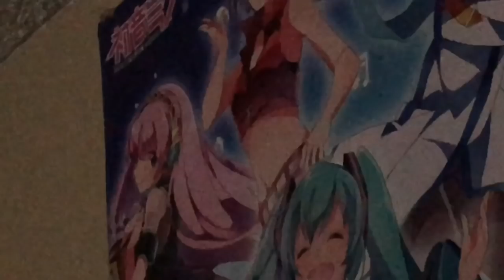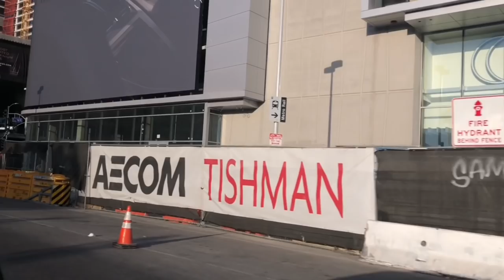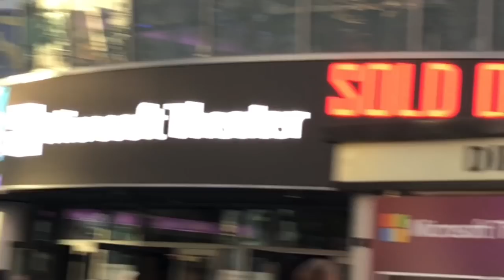Miku Expo 2018 Los Angeles Vlog *CONCERT SPOILERS*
HELLOOO I’m back from the dead. In case you’re wondering whether I’ll still continue to upload covers or not, I am still going to. I’m just changing the route my channel was going in, I hope it doesn’t bother you too much :)

Song: Whatever, Whatever, Whatever! By Neru